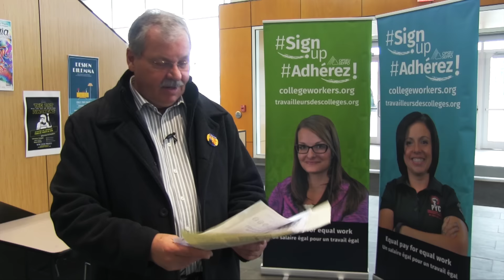Read the Charter, OPSEU tells college presidents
Humber College told OPSEU to keep union organizers off campus. OPSEU President Warren (Smokey) Thomas went there anyway. Watch what happened.